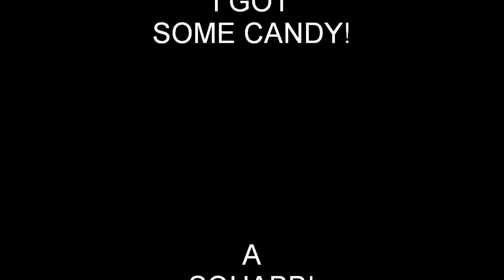2010 TUCUMCARI RATTLER REUNION!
SQUABB!! ENJOY EVERYBODY!